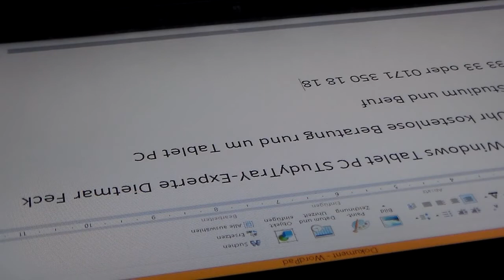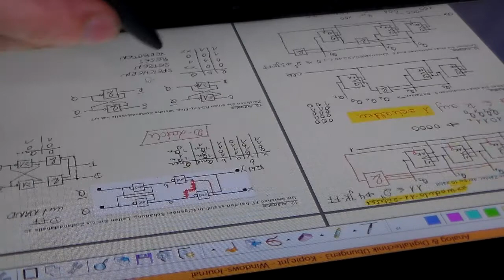Ativ vivo tab Helix Surface Pro digital ink Stift WACOM Pen ONE Note UNI Notiz handwriting App A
Begreife und reife mit STudyTraY
Gestenfreiheit wovon alle profitieren können. Entdecke eigene bildhafte HoverGesten

Reine Windows Stift-Tablets ohne MultiTouch könnten um 20-25% der Gesamtfläche kleiner sein. Leider kämpfen die Hersteller nur um jeden Zehntel mm zur Flachheit. Außerdem würden hochmatte rauhe Oberflächen die Spiegelungsfreiheit mit Papier Schreibfeeling im Pen'ner Tablet, anstatt eine rutschig glatte Handschrifterfassung, bieten.

Weiterhin ermöglicht derzeit nur Windows win 7 bzw. 8 mit seinem 10 Jahre altem Gratis Journal dank meiner Bedienoptimierung per SCHWEBE-Gesten Nutzung zur klaren Trennung zwischen Notiz und Befehl, eine freudige Collegeheft Alternative.

Microsoft One Note ist wie alle Apps unter Apple oder Google Systemen fürs digitale Collegeheft eingeschränkt bis unbrauchbar. So verzichtet selbst OneNote als angeblicher besserer Nachfolger von Journal auf die Erkennung von schräg Aufgeschriebenes. Sogar 10 Nachteile bietet OneNote gegenüber das Ur-Notiz-Programm zur handschriftlichen Heftführung.

Aber auch Jedermann bzw. Frau erfreut sich an schwebendes verschiebenden der Webseiten mit sofortiger kontrollierter Mausinformation.

Die hier gezeigte Bedienung kann auf ALLEN wacombasierenden Tablet Systemen, ob von vor 10 Jahren z.B. HP TC1100 oder wie hier auf der Stylistic ST Serie vorgeführt, oder auf aktuellen Stift Künstlern wie vivo tab, B121 bzw. EP121 oder ativ 500 700T, helix thinkpad 2, st2, surface pro unter Windows angewandt werden.

oder telefonisch bis 23 Uhr unter 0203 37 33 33
Bis die Tage, der Windows Slate Tablet PC STudyTraY-Experte Dietmar Feck